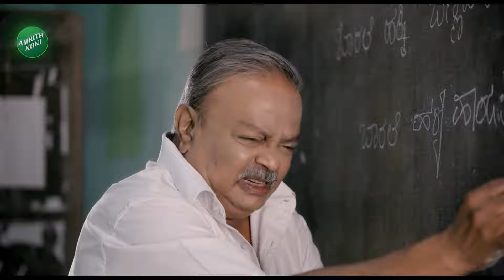Darshan Arrested | Nagendra Urs On Darshan | ಶಾಕಿಂಗ್‌ ಸತ್ಯ ಬಿಚ್ಚಿಟ್ಟ ನಾಗೇಂದ್ರ ಅರಸ್ | Vistara News